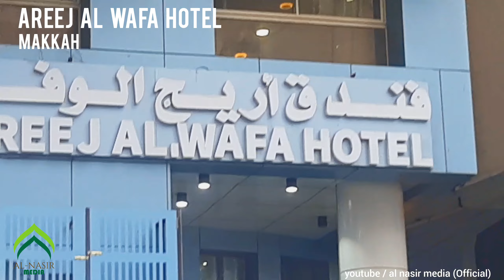AREEJ AL WAFA HOTEL (MAKKAHA) | فندق اریج الوفاء مکہ مکرمہ